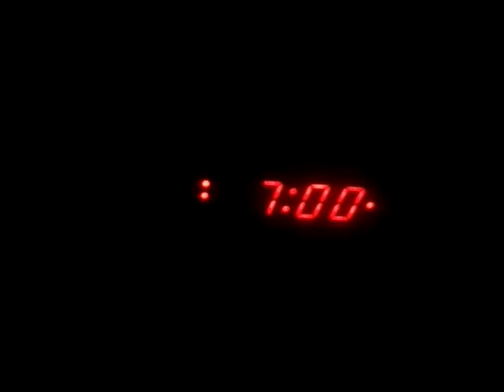WHPE 95.5 FM High Point, North Carolina Monday, September 27, 2021 7:00 p.m. T-O-T-H Ident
Top of the Hour. Bible Broadcasting Network.